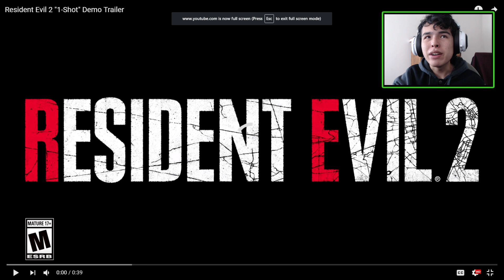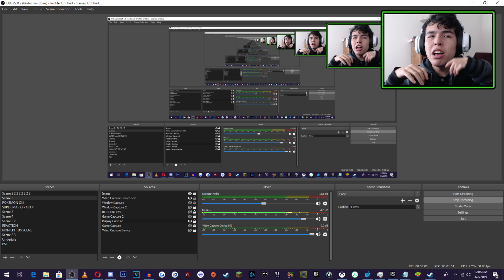Resident Evil 2 (Remake) - "1 Shot" Demo Trailer Reaction - 1- Shot Demo, 30 Minute Time Limit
I Hope You Enjoyed This Trailer Reaction of Resident Evil 2 (Remake)
Resident Evil 2 is an upcoming survival horror game developed and published by Capcom. A remake of the 1998 game Resident Evil 2, players control rookie police officer Leon S. Kennedy and college student Claire Redfield as they attempt to escape from Raccoon City during a zombie apocalypse.
💝PlayStation     Gamerpercy456_
💚Xbox                 Gamerpercy456
😻Awesome Playthroughs!
I try to reply the comments or heart up the comments (Showing that I've seen it already) :3
Resident Evil 2 HD New Gameplay Screenshots Ada Wong Leon Kennedy Claire Redfield Tyrant Nemesis Sherry Birkin Gameplay Microtransactions Remake One Shot Demo Capcom 2018 January New Short Introduction Scene? Safe House Event London